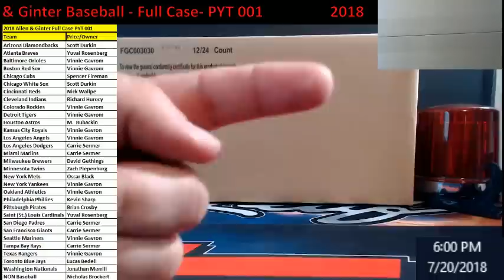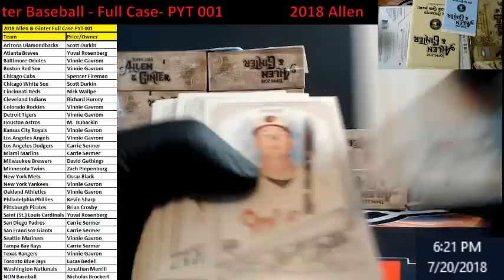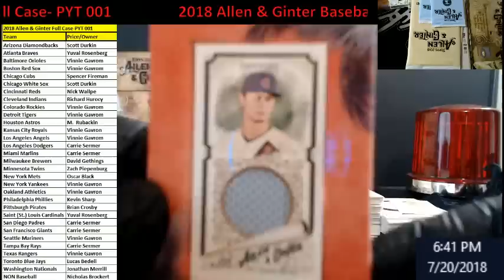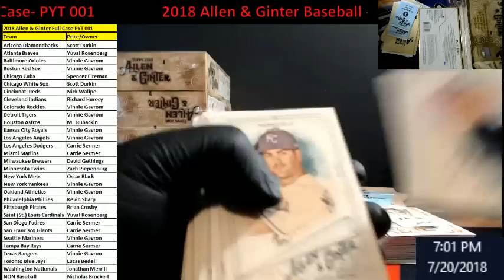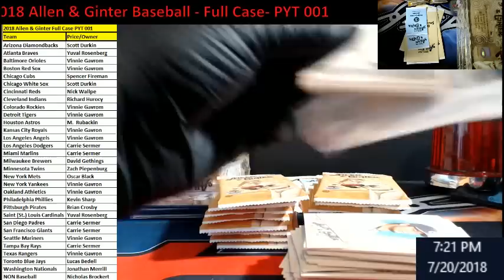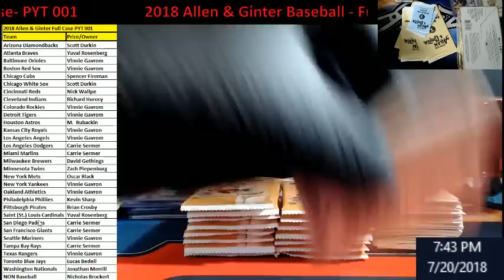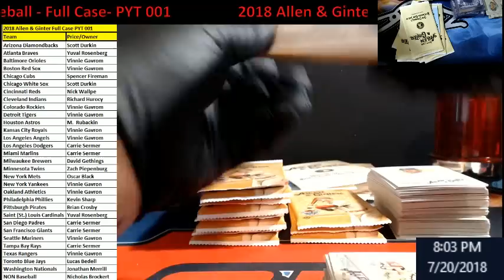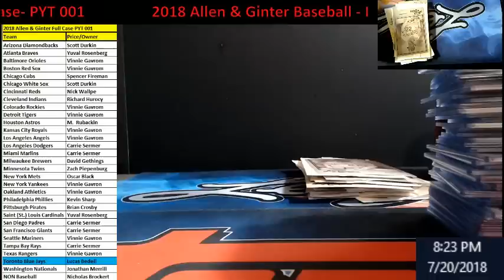2018 Allen GInter Full Case PYT 001 MINI GLOW IN THE DARK